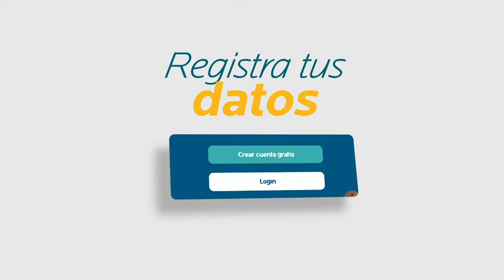TU PUEDES DISFRUTAR DE LA VIDA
LOS QUE CAMBIAN SUS PENSMAIENTOS POR POSITIVOS, POR UNA ESPIRITUALIDAD LLENA DE DIOS, EMPEZARAS A DISFRUTAR TOTALMENTE DE LA VIDA.